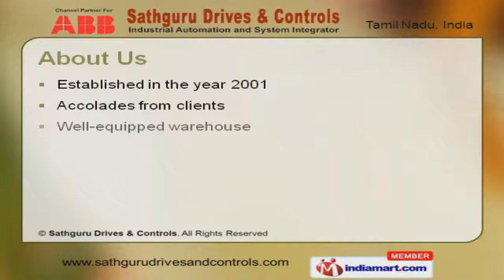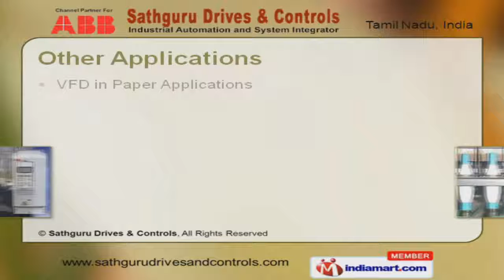ABB Motors by Sathguru Drives & Controls, Coimbatore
Welcome to Sathguru Drives and Controls, Distributor and Exporter of Energy Saving and Automation Equipment. The company was established in the year 2001. We are Associated with ABB Group and are backed with Well equipped warehouse. On site support, Easy payment modes and Excellent after sales service are the factors that help us to stay ahead of our competitors. We serve to industries like Agriculture, Plastic and Die-casting. We offer a wide array of MV, AC Drives and AC Induction Motors. We are known in the industry as the manufacturer of AC Drives. AC Induction Motors offered by us are well known for their impeccable performance. Our MV Drives are reckoned all over the world for their superb quality. VFD in Textile Industry and Paper Applications are available in other applications.